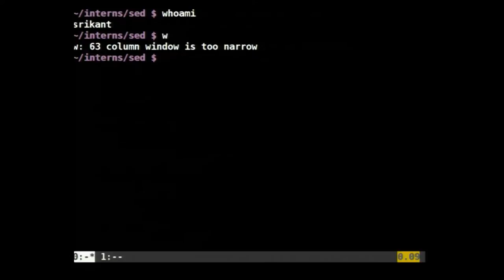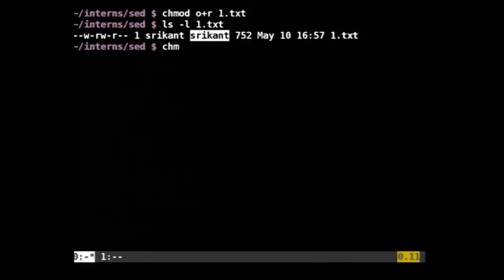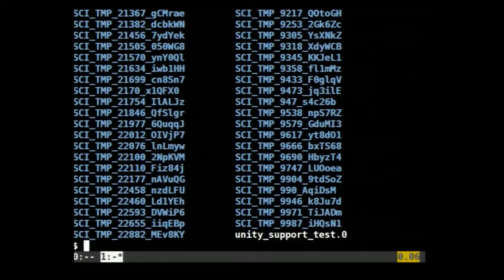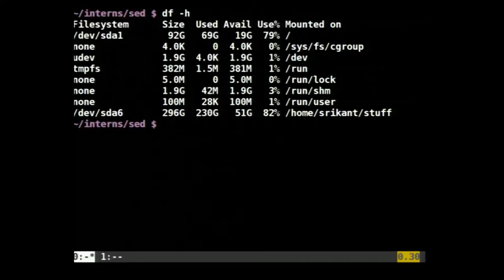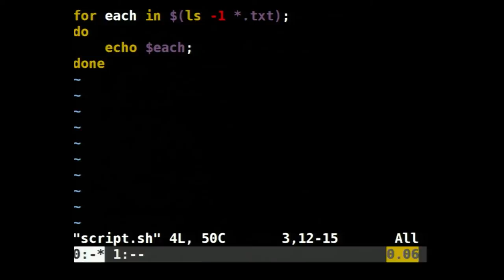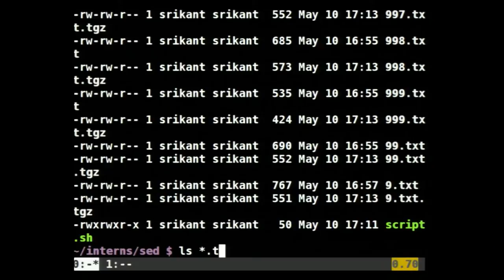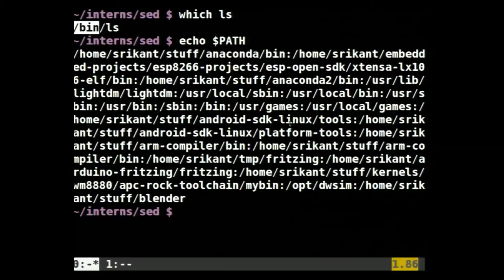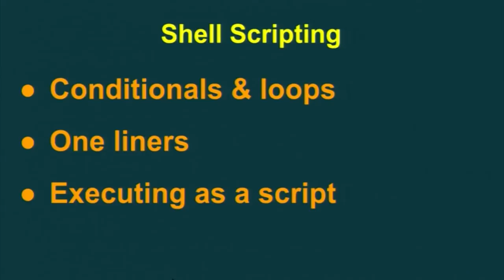SI S019B GNU LINUX